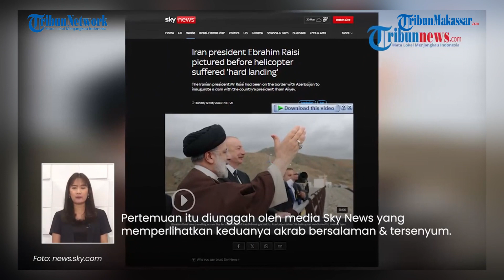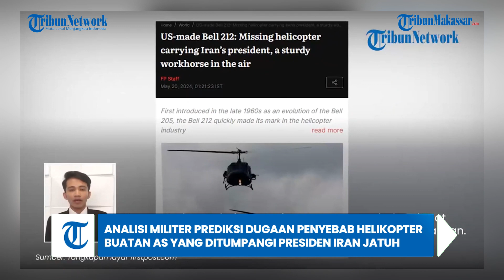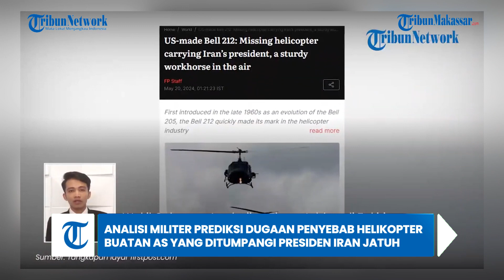HOT NEWS: Analisi Militer Dugaan Penyebab Helikopter Buatan AS yang Ditumpangi Presiden Iran Jatuh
TRIBUN-MAKASSAR - Presiden Iran Ebrahim Raisi dikonfirmasi tewas dalam kecelakaan helikopter di wilayah Varzaqan, Provinsi Azarbaijan Timur.

Helikopter yang ditumpangi Raisi adalah jenis Bell 212 buatan Amerika Serikat.(TRIBUN-TIMUR.COM)

VO: WA Ode Nurmin
Editor: Rahman